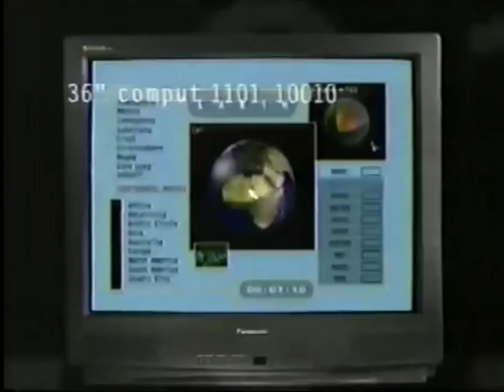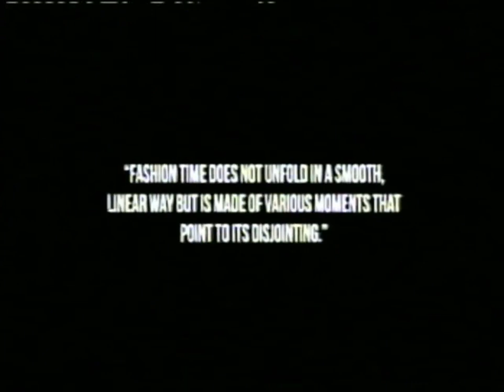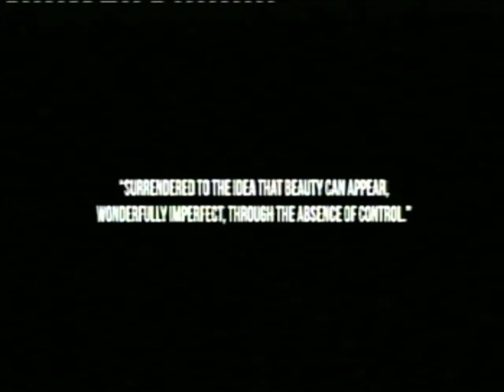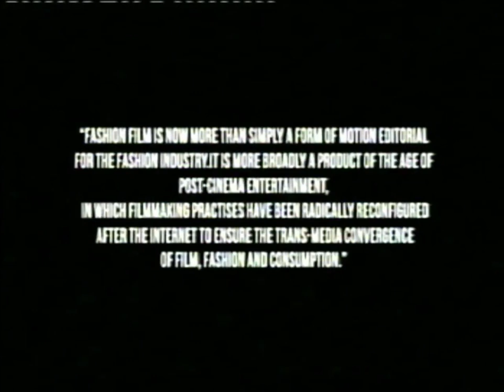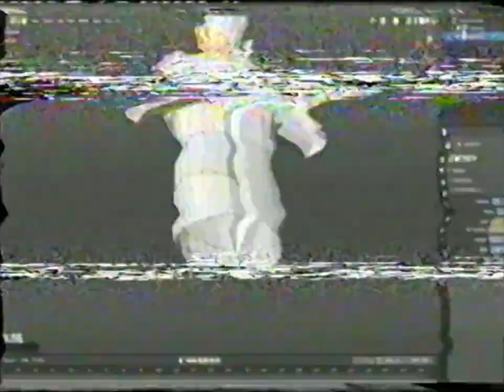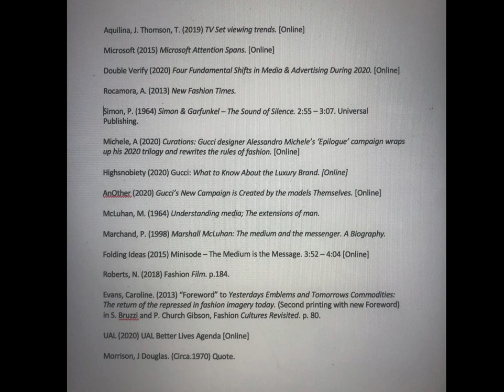The Television, do we need it? | Lewis Douglas | MA Fashion Film and Digital Production | LCF | UAL